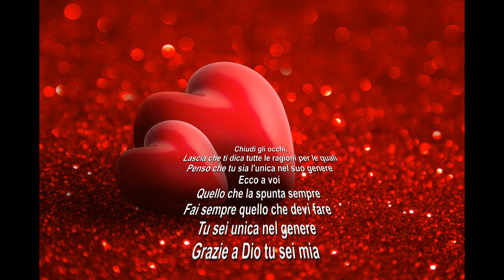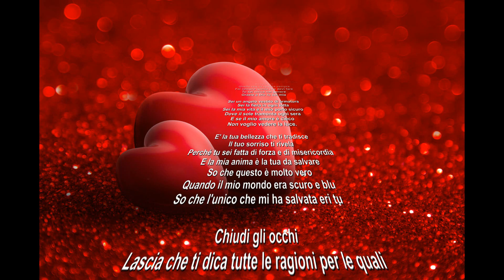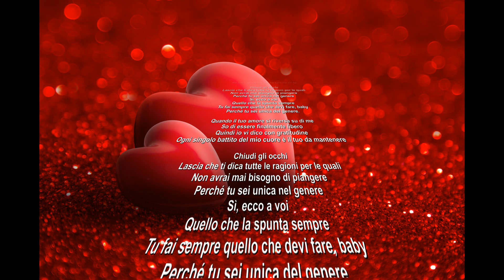close your eyes , traduzione in italiano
Meraviglioso brano e parole dolcissime , mi piace la musica , ma non sapere il significato non ha senso , per questo l'ho tradotta per voi.
Michael Buble , è un vero fuoriclasse , autentico !